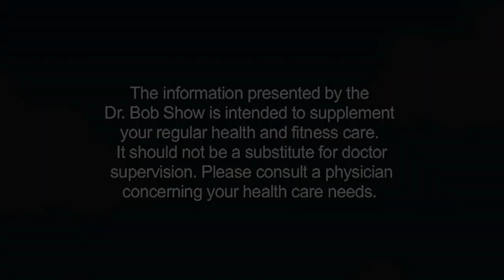"Shoulder Injuries" with Dr. Paul Brady